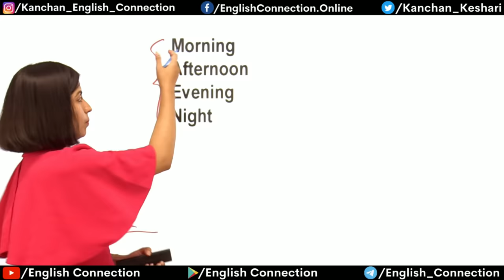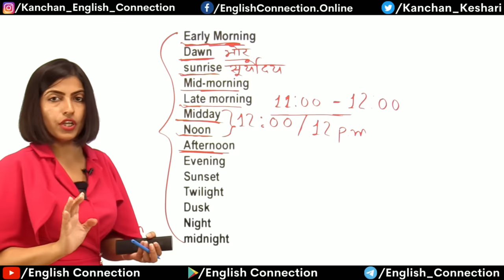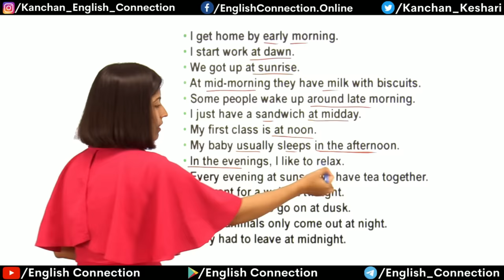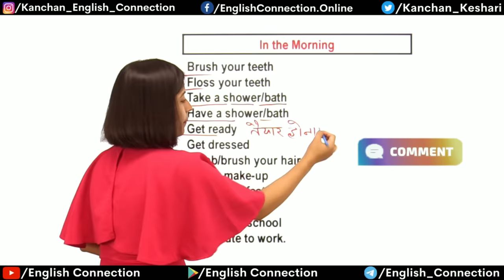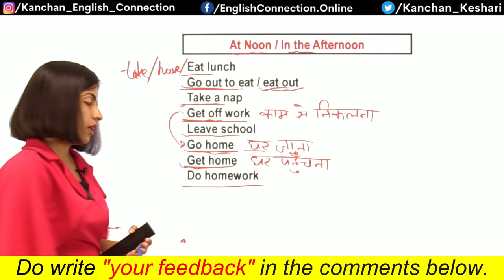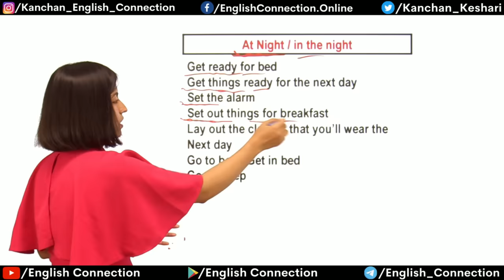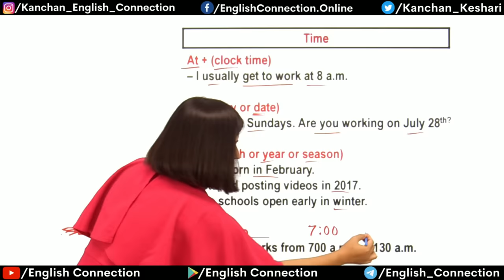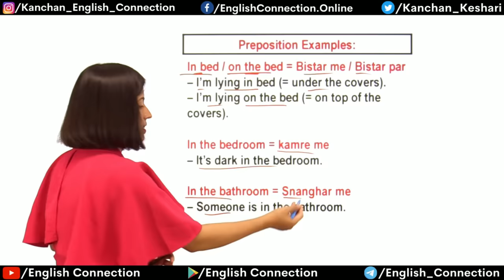सुबह से लेकर रात अँग्रेजी कैसे बोलें | Learn English Speaking Fluently | Kanchan English Connection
सुबह से लेकर रात अँग्रेजी कैसे बोलें | Learn English Speaking Fluently | Kanchan English Connection Class | Learn How to Speak English from Morning to Night | Latest New Video to Speak English Fluently by Kanchan mam. Now fluent English Speaking is possible by Kanchan Keshari Ma'am.

Guys, video ko Like / Dislike karke apni raay hame jarur comment karen.🙏